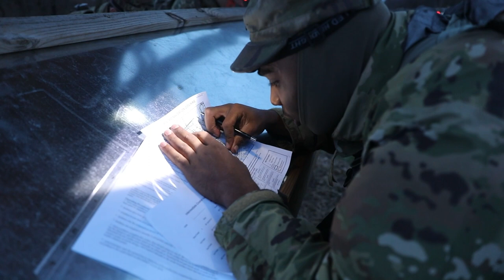Soldiers Compete for Ultimate Glory in 2023 Ohio Army National Guard State Best Warrior Competition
Soldiers assigned to the 16th Engineer Brigade competed in the, 2023 Ohio Army National Guard State Best Warrior Competition, at Camp James A. Garfield Joint Military Training Center in Newton Falls, Ohio, March 30-April 2, 2023.

16th Engineer Brigade Soldiers compete in the 2023 Ohio Army National Guard State Best Warrior Competition (BROLL)
NEWTON FALLS, OH, UNITED STATES
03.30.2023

 Soldier interviews include Staff Sgt. Christopher Hoffman, technical engineer, Alpha Company, 5th Battalion, 54th Security Force Assistance Regiment, 54th Security Force Assistance Brigade, Sgt. Jordan Pryor, automated logistical specialist, 1137th Signal Company, 216th Engineer Battalion, 16th Engineer Brigade, and Spc. Joshua Schoch, horizontal construction engineer, 1192nd Engineer Company, 112th Engineer Battalion, 16th Engineer Brigade. The BWC was a four-day competition that tested OHARNG Soldiers on a variety of technical and tactical skills, including both mentally and physically challenging events. The OHARNG Noncommissioned Officer and Soldier of the Year will represent Ohio at the Regional BWC in May 2023. (U.S. Army National Guard video by Spc. Olivia Lauer / 196th Mobile Public Affairs Detachment)

Film Credits: Video by Spc. Olivia Lauer
196th Mobile Public Affairs Detachment